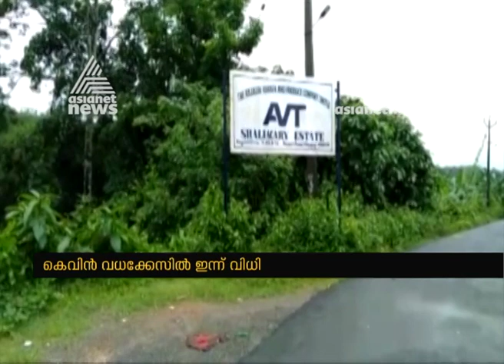Kevin Murder Case verdict Today